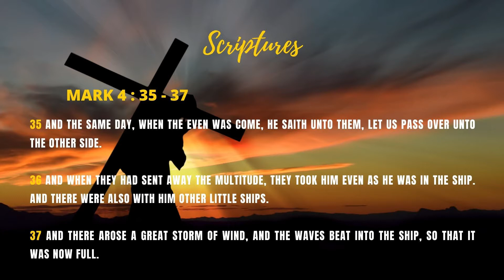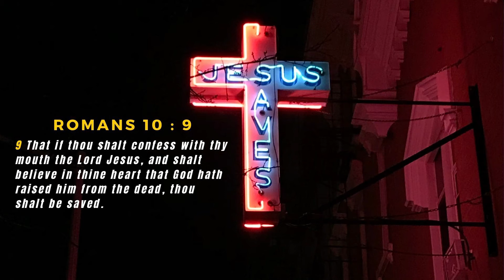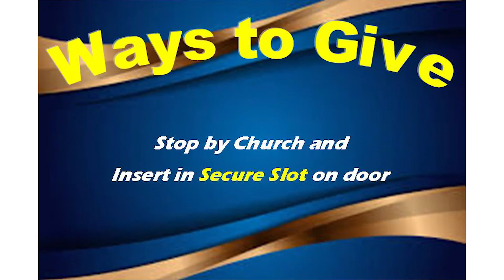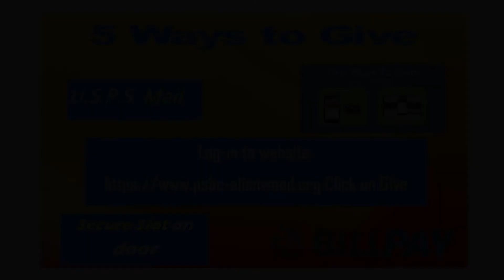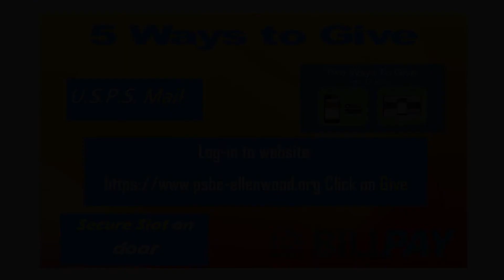The Storm Of Life - 07 18 2021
PSBC Virtual Worship